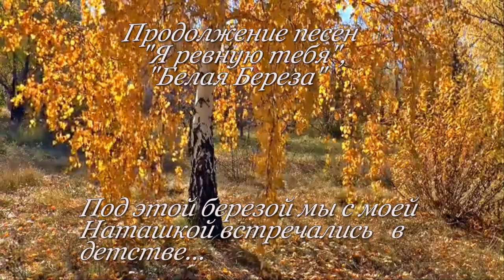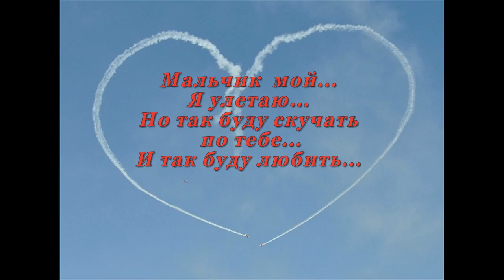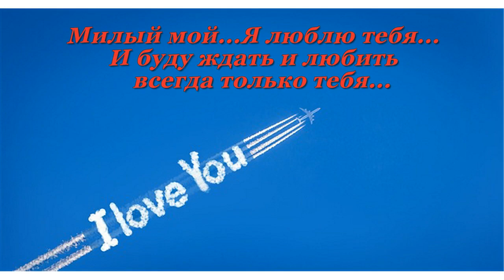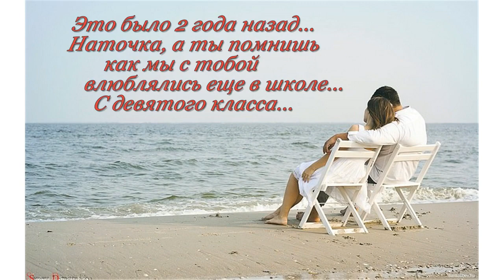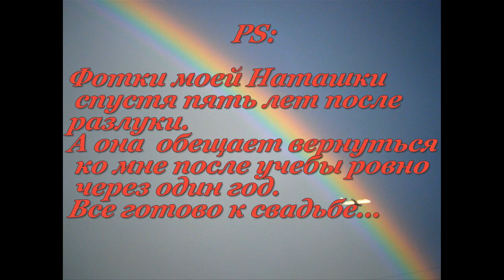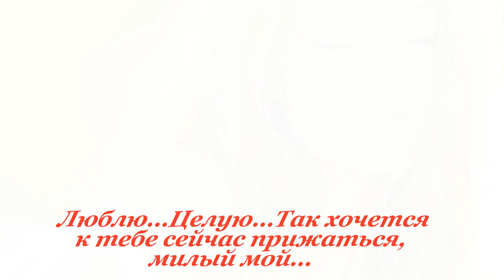Трилогия: Белая Береза, Я Ревную Тебя, Разлуки (Cover) Окончание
Разлуки. Автор: Харитонов В. Исп. автор видио Виктор Савран. Последняя часть трилогии: Белая береза, Я ревную тебя,  Разлуки.
В клипе использованы фото и видиоматериалы из сайта Бесплатные стоковые фото и видиоматериалы.
Удивительно красивая, неповторимая, романтическая история влюбленной пары, начавшейся еще  в детские годы,  когда излюбленным местом их первых встреч была белая береза. Страстная любовь друг к другу, ничем не оправданная  ревность друг к другу, долгая разлука и трепетные ожидания, романтическая переписка и неиссякаемая жажда хотя бы на одно мгновение увидеть и услышать друг друга и о многом другом рассказывается в этой трилогии. Смотрите, наслаждайтесь и учитесь, как надо любить,  ценить, ожидать и даже ревновать человека  если ты его любишь по настоящему.
Все публикации контента не преследуют и не имеют коммерческой выгоды для канала (монетизация канала You Tube).